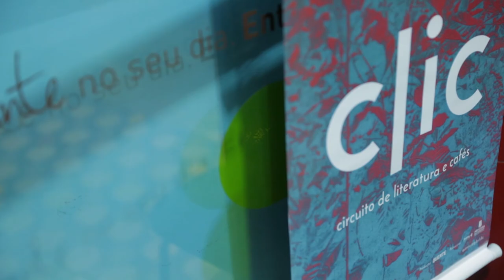Debate sobre publicações e editoras no Circuito de Literatura e Cafés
Debate sobre editoras e publicações independentes no Clic - Circuito de Literatura e Cafés com representantes das editoras Letramento, Moinhos, Calamares, revista A Zica e A Banca. Realizado on dia 25 de abril de 2018 na cafeteria Oop, em BH.

Filmagem: Pablo Bernardo
Patrocínio: Belotur
Realização: Quente